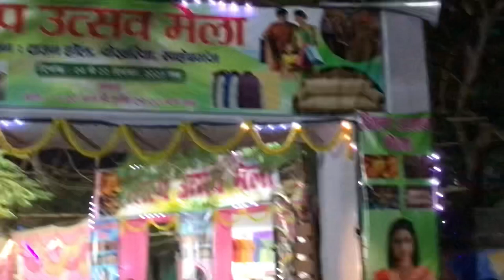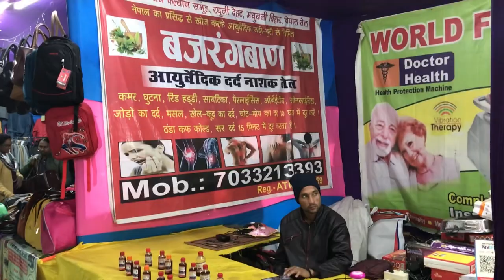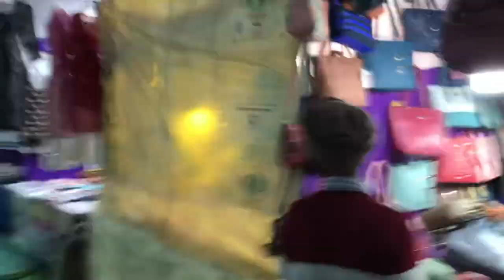Sahibganj silp mela || sahibganj vlog || wander vlog || local language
Mela (Sanskrit: मेला) is a Sanskrit word meaning "gathering" or "to meet" or a "fair". It is used in the Indian subcontinent for all sizes of gatherings and can be religious, commercial, cultural or sport-related. In rural traditions melas or village fairs were (and in some cases still are) of great importance.

In recent times "mela" also popularly refers to shows and exhibitions. It can be theme-based, promoting a particular culture, art or skill. Generally at "melas" people can find eateries, entertainment activities, shops and games.

Sahibganj silp mela is not big but its good for fun and enjoy  |